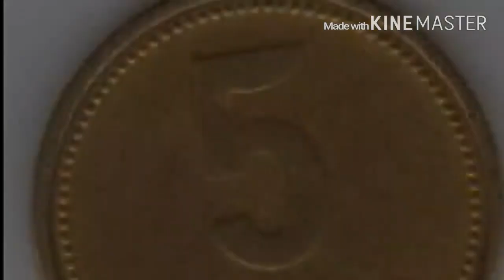"La Señora Del 5" (Leyenda De Mexicali B.C.)